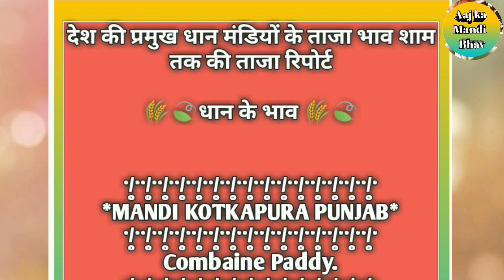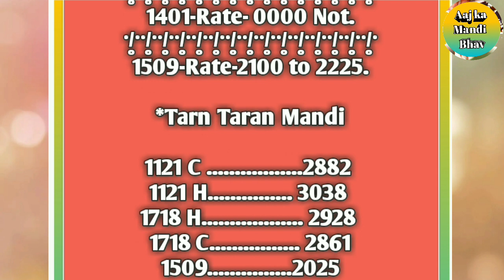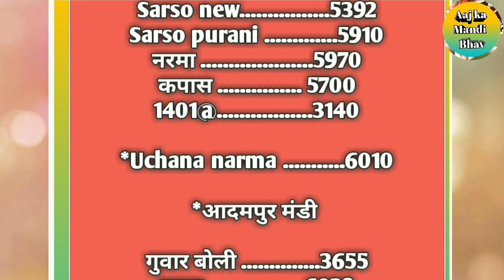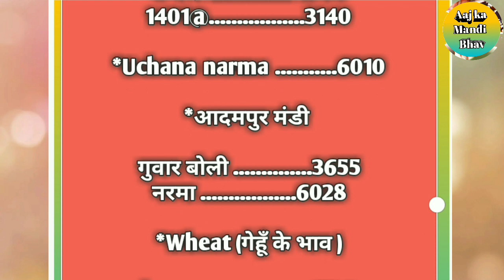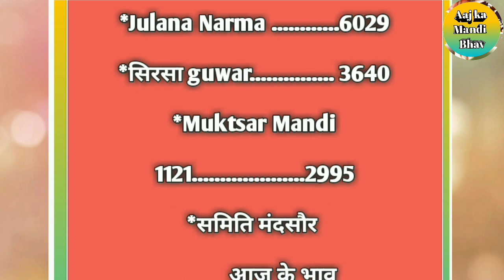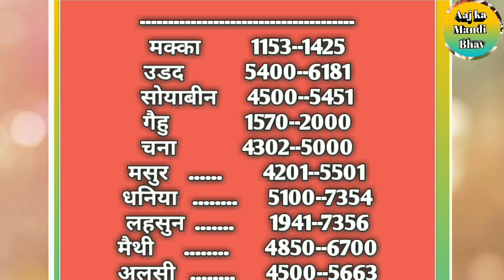धान मंडियों के ताजा भाव॥ आज का मंडी भाव॥ धान के भाव॥dhan rate today ॥aaj ka mandi bhav#anajmandibhav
नमस्कार किसान भाईयों आप सभी का स्वागत है आज की इस video में, किशान भाईयों  आज की इस video में हम आपको उत्तरप्रदेश, मध्यप्रदेश, उत्तरप्रदेश, हरियाणा, दिल्ली, पंजाब  आदि देश की लगभग सभी प्रमुख मंडियों के ताजा भाव बतायेंगे॥ चलिये किशान भाईयों विना किसी देरी के video शुरू करते हैं और देख लेते हैं धान मंडियों के ताजा धान भाव, किशान भाईयों video को लास्ट तक जरूर देखे और अब तक video को लाइक नही किया है तो video को लाइक जरूर करें, साथ ही इस चैनल पर पहली बार आये हो चैनल को Subscribe जरूर करें क्योंकि हमारे इस चैनल पर आप लोगों को मंडियो से जुड़ी हर खबर समय से घर बैठे पहुंचा दी जाती है॥ ...video देखने के लिए दिल से धन्यवाद 🙏🙏🙏💓💓💓

Our QUARIES. 🌾🌾☘️☘️🍂🍂🍃🍃🌿🌿💓💓💓🙏🙏

Aaj ka gehu ka bhav
Aaj ka sarso ka bhav
Aaj ka soyabin ka bhav
Mansour mandi ka bhav
Gwar ka Bhav today
Mandi Bhav
bajra ka Bhav
neemuch mandi bhav
1121 dhan rate
1718 dhan rate today
1509 dhan ka bhav
1121 dhan rate today
Dhan ka taja bhav
Sirsa mandi ka bhav
Aaj arahar ka bhav
Pyaj ka taja bhav
aalu ka taja bhav
Today all mandi rate
Neemuch Mandi onion rate today
Rajasthan Anaj Mandi Bhav today
edible oil,
Jodhpur Mandi Bhav today
aaj ka dhan Mandi bhav
dhan Mandi bhav
1401 dhan ke rate
जावरा मंडी भाव,
जावरा मंडी,
मंडी भाव,
उज्जैन मंडी भाव,

1121 dhan rate

1718 dhan rate today

1509 dhan ka taja bhav

1121 dhan rate today

1509 ka bhav

1718 ka bhav

dhan bhav

धान भाव,
1121 के भाव,
1509 का रेट,
1121 का रेट,
1718 का रेट,
1121 ka bhav,
1509 ka rate,
1509 ka bhav,
1121 dhan rate,
1509 dhan ka rate 2020,
1121 dhan ka rate 2020 today,
1718 dhan ka taja bhav.
1718 dhan ka,
नरेला मंडी,
dd kisan,
1509 ka bhav,
basmati ka bhav,
1718 ka bhav,